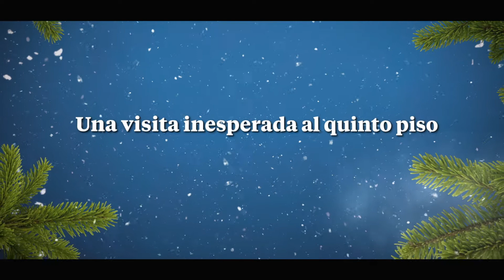'Elfos en el quinto piso', de Francesa Cavallo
El nuevo libro de Francesca Cavallo, coautora del fenómeno feminista para niños y niñas

Prepárate para vivir una navidad mágica con Elfos en el quinto piso, el nuevo libro de Francesca Cavallo.